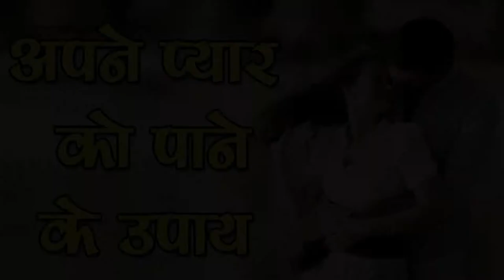मनचाहा प्यार पाने के आसान टोटके-Totke for True Love-SM News